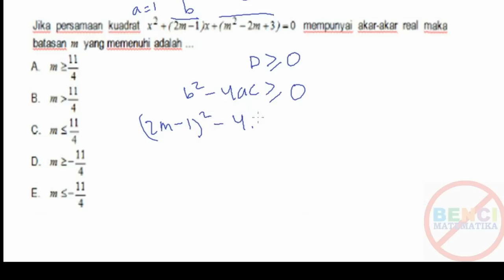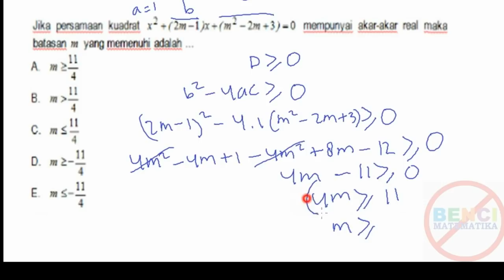Persamaan Kuadrat Soal Simulasi unbk DKI 2018